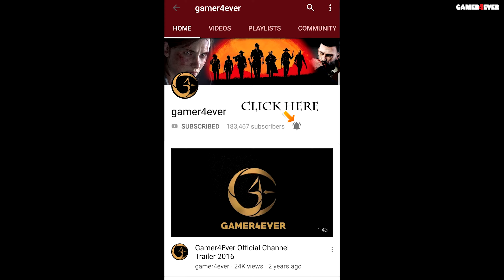Assassin's Creed Odyssey 4K 60fps PC Walkthrough Part 36 - Bad/Wrong/Worst Choice - 100% Completion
You want to help me but don't want to spend money? well, just play a mobile game or try out an app for me for 2 mins and you will be helping me cost free